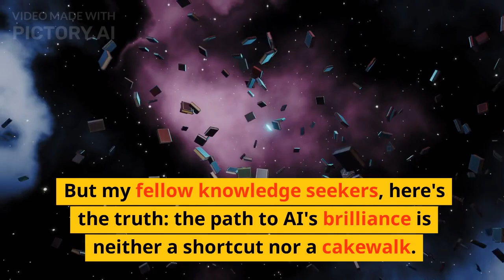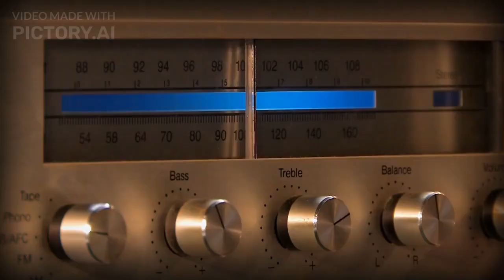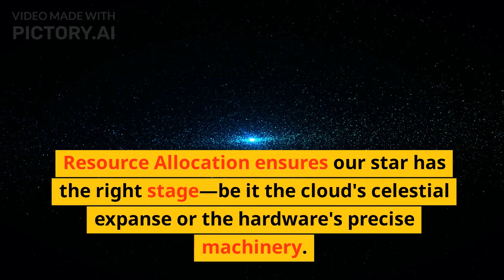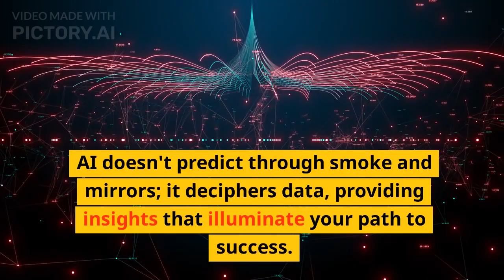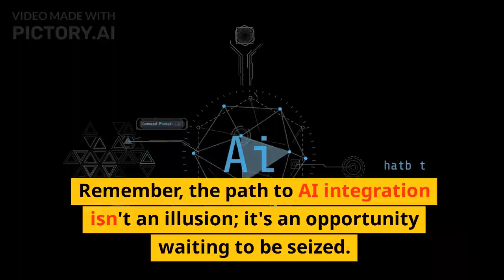Exposing the Deception: Is AI really that powerful?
🔍 Uncover the Truth About AI Myths: Don't Let Misconceptions Hinder Your Growth 🔍

Are you ready to dive deep into the realm of artificial intelligence? 🤖 Join us as we debunk the most common misconceptions surrounding AI and reveal the real insights that can transform your understanding.

🌐 In the fast-paced world of technology, it's easy to get caught up in the allure of AI's promises. But let's set the record straight: AI isn't a magic wand, and implementing it requires more than just a few lines of code. This video breaks down the myths and provides practical insights that will empower you to harness the true potential of AI for your business.

🚀 From the mistaken belief that AI implementation is quick and effortless to the misconception that AI can replace human creativity, we address it all. Whether you're an entrepreneur, a tech enthusiast, or just curious about the world of AI, this video is a must-watch.

💡 Discover the truth behind AI integration, from the importance of data quality to the reality of resource allocation. Learn how to navigate the complexities and embrace AI as a tool that can revolutionize your online business.

🎓 Ready to separate fact from fiction? Our experts share valuable knowledge and actionable steps to ensure a successful AI integration. Say goodbye to misconceptions and hello to informed decision-making.

🔔 Don't miss out on this eye-opening exploration of AI myths and realities. Let's unravel the mysteries together and unlock the potential of AI for your business growth!

📢 Join the conversation in the comments below! Have you encountered any AI misconceptions? Share your thoughts and experiences—we'd love to hear from you.